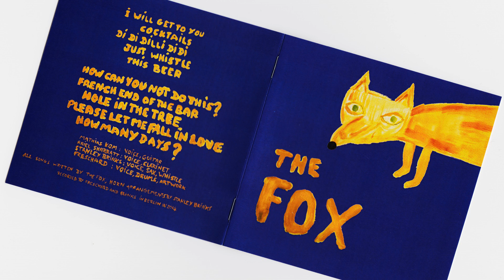The Fox - Hole in the tree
The Fox are:
Mathias Kom (The Burning Hell)
Ariel Sharratt (The Burning Hell)
Freschard
Stanley Brinks (ex: Herman Düne)